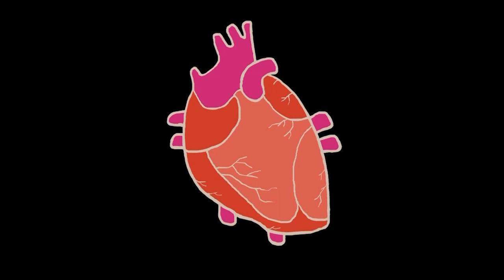Boije, Lööf | Sverige Live | 2019.07.11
Programledare: Amanda Göransson
Gäster: Mike Boije, Matilda Lööf.